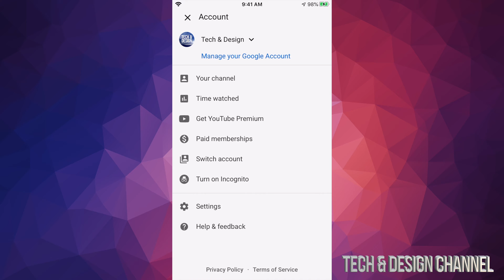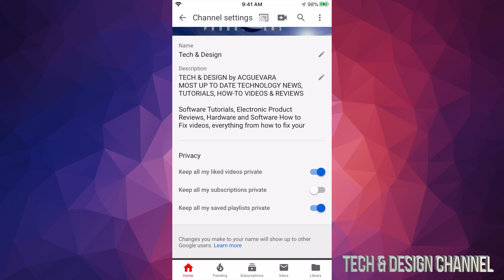How to Change your Subscription Privacy Settings on YouTube App | Mobile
YouTube account settings on Mobile - Android / iPhone